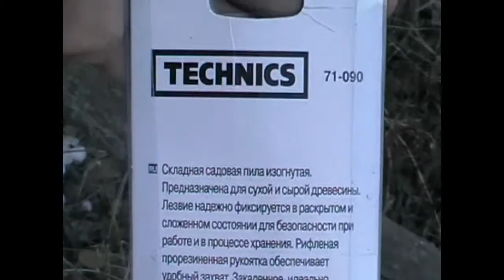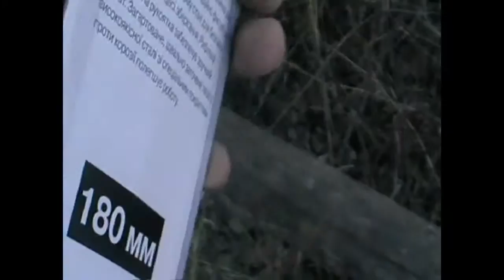Обзор и тестирование походной пилы "TECHNICS"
Складная походная ножовка "TECHNICS".
Длинна в сложенном состоянии  220мм.
В разложенном состоянии 399мм.
Длинна полотна 180мм.
Длинна режущей кромки 170мм.
Вес  176.5гр.